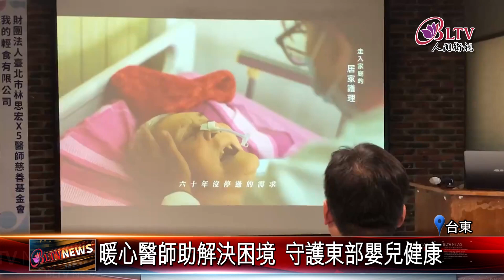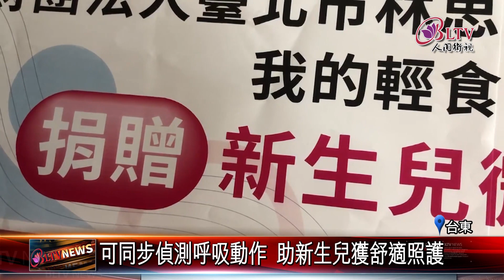20240830醫師聯手企業送愛東基 捐贈新生兒微電腦呼吸器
台東基督教醫院是當地接生數最多的醫院，但新生兒呼吸器設備老舊影響照護品質。近日，北部一位婦產科醫師集結企業愛心捐贈高階微電腦呼吸器，讓台東的新生兒能夠獲得更好的醫療照護，為偏鄉醫療注入新動力。